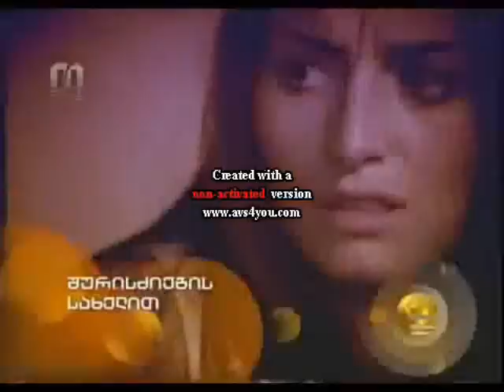Monica Naranjo Emperatriz de mis suenos(Cancion)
Promo de la telenovela "Emperatriz".